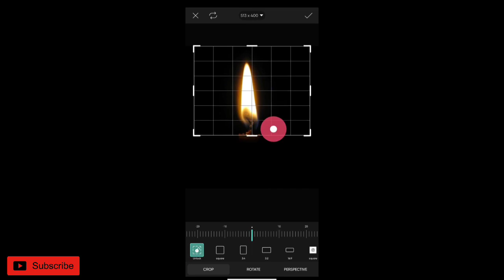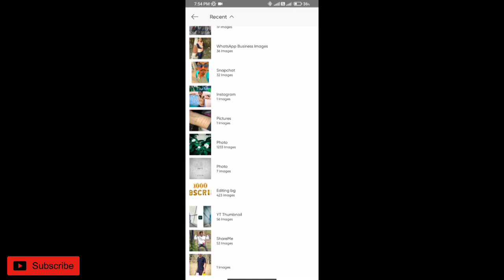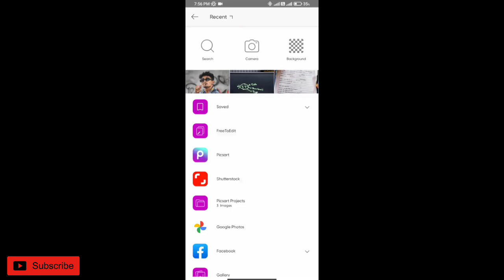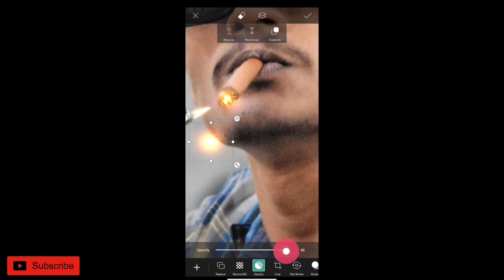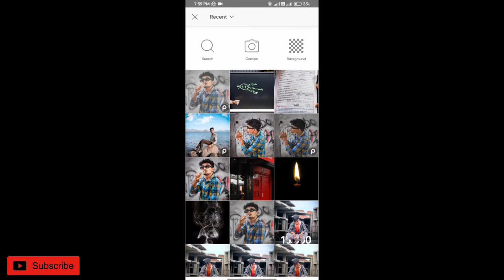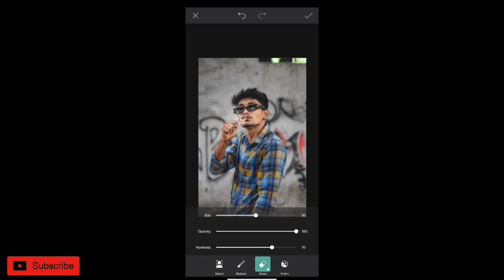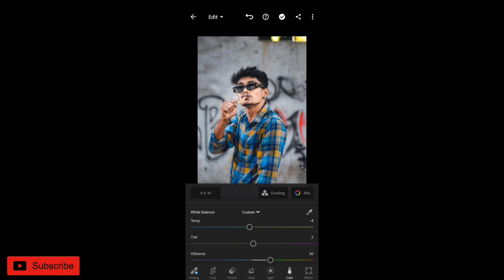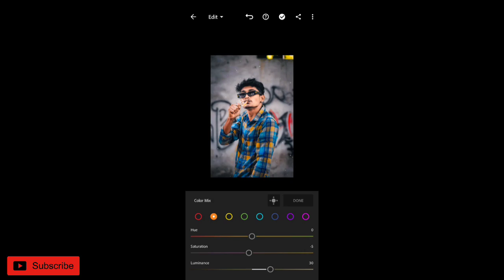Smoking photo editing | Smoking Consept Photo Editing - Artist kkv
New Editing Video Support Now Guys 🙏🏻❤️